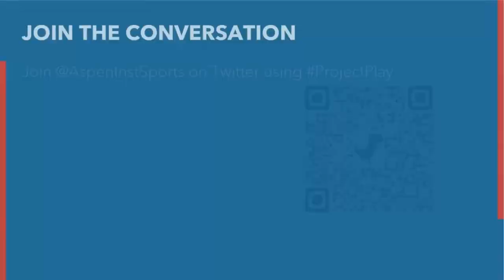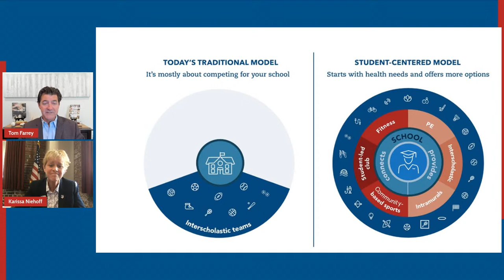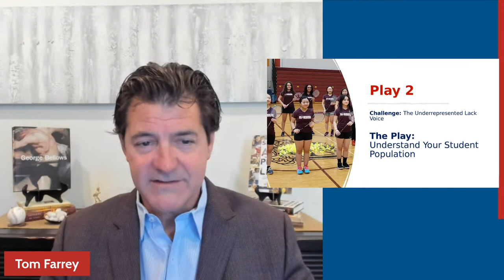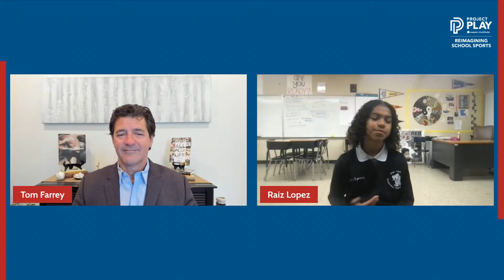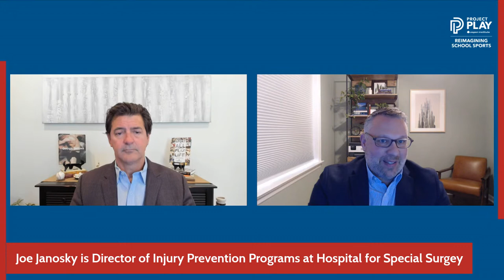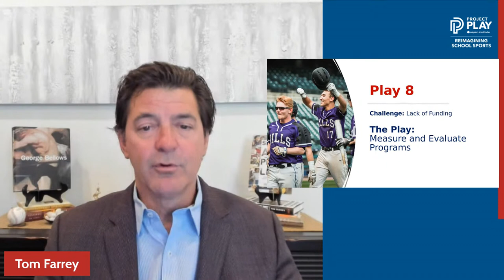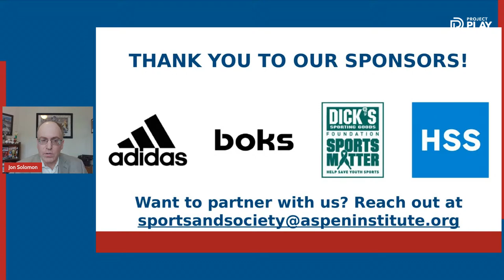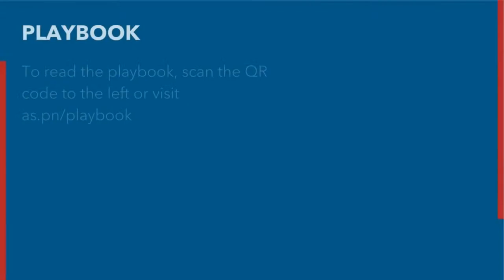Reimagining School Sports: A New Playbook for High School Sports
On March 9, the Aspen Institute’s Project Play will release Sport for All, Play for Life: A Playbook to Develop Every Student Through Sports. The report aggregates the best of the ideas we discovered during our Reimagining School Sports project, serving as an aspirational model for local school leaders and others to help drive systems-level progress.

Join us March 10 for our free, online event to explore these ideas with leading national and local experts about what’s possible. Speakers include NFL star Najee Harris and National Federation of State High School Associations CEO Karissa Niehoff.